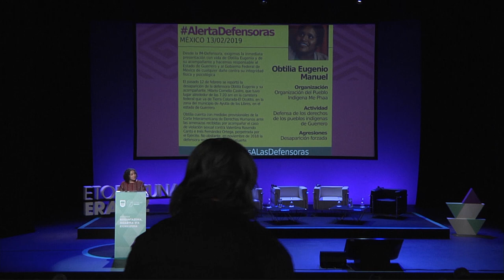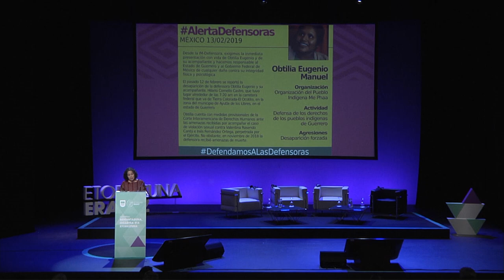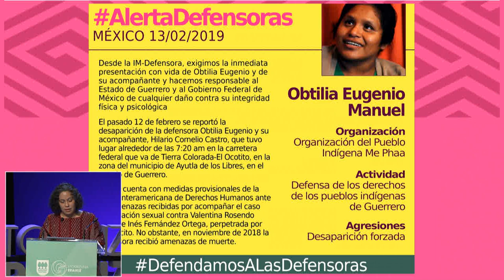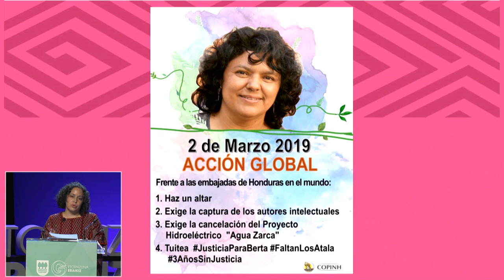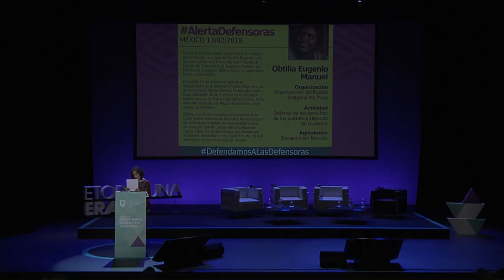Marusia Lopez - Agenda feministaren erronkak / Retos de la agenda feminista